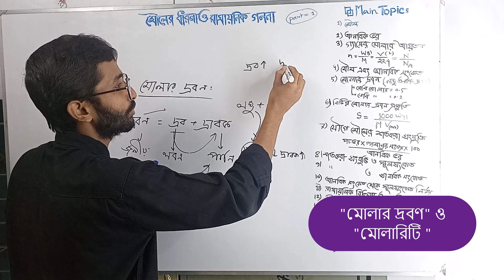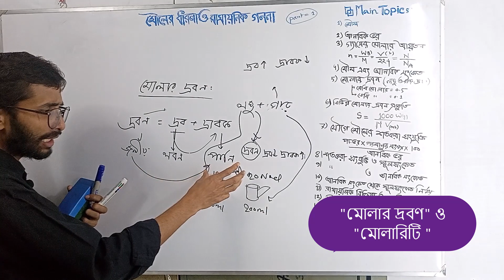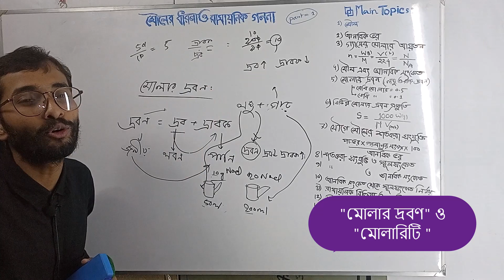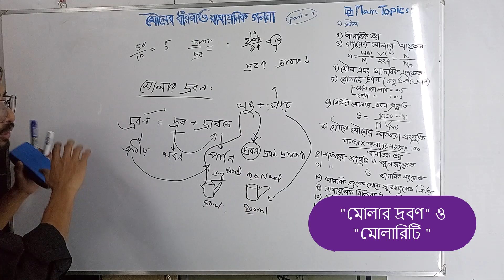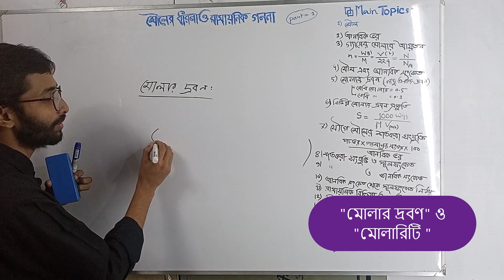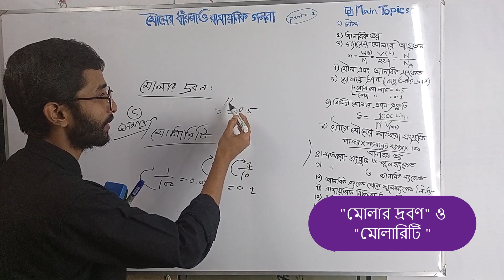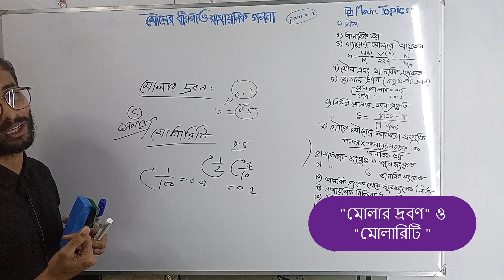মোলার দ্রবণ ও মোলারিটি|Molar Solution & Molarity|Amader Point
মোলার দ্রবণ ও মোলারিটি
Molar Solution & Molarity
Molarity
Molar Solution
মোলারিটি কী
মোলার দ্রবণ কী
Amader Point|